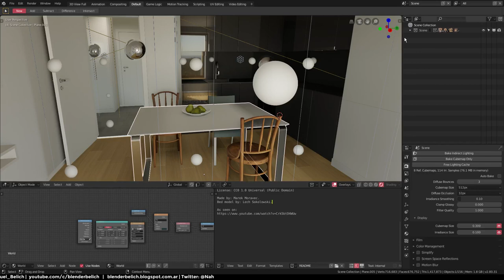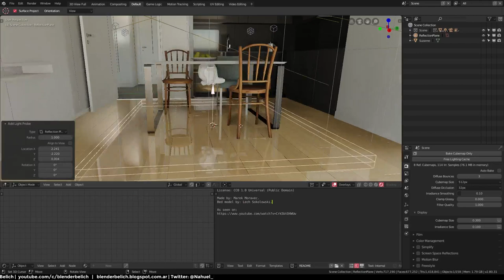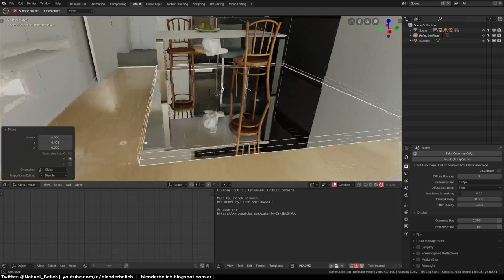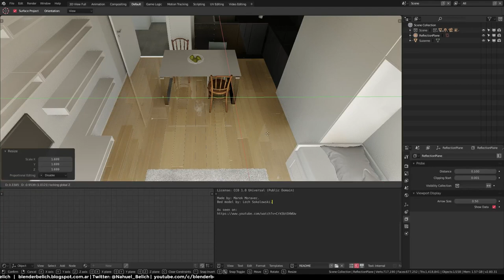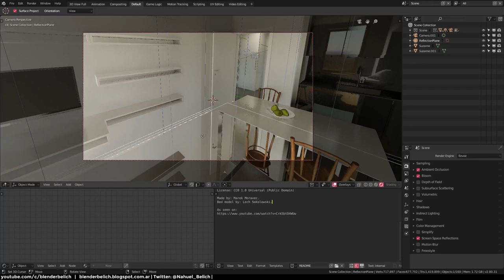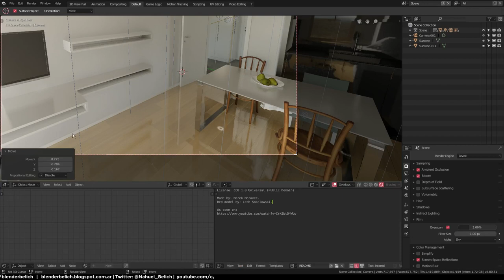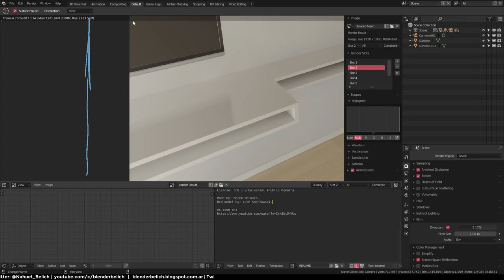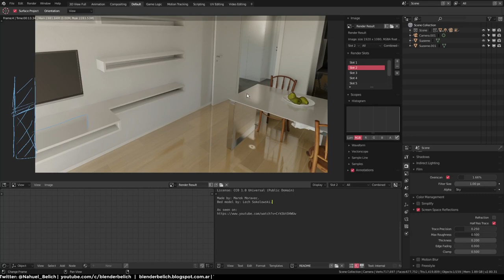Reflejos en Eevee Addendum - Reflection Planes (Blender 2.8 Alpha2)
¿Que son los reflection planes en Eevee? vamos a ver en este video como usarlo para ayudarnos a reforzar los reflejos de áreas planas.

                                Architectural Visualization
                                Made by Marek Moravec. Early video demo.